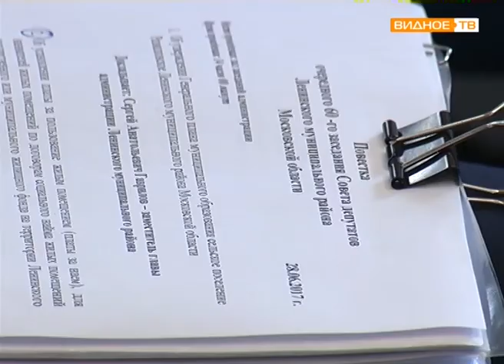Районный совет депутатов утвердил генеральный план Развилковского поселения